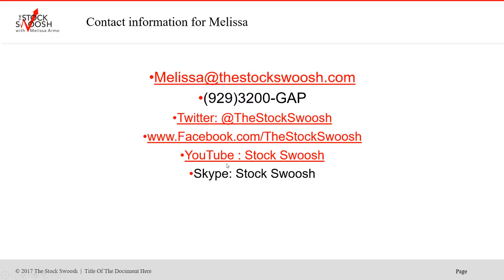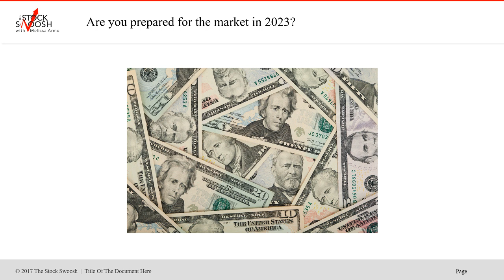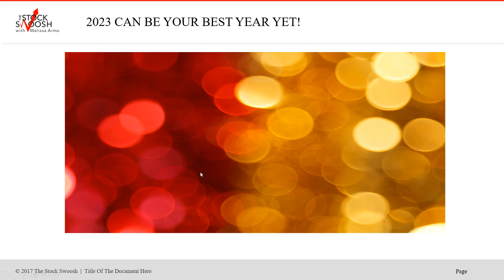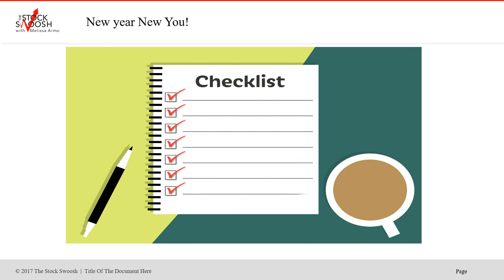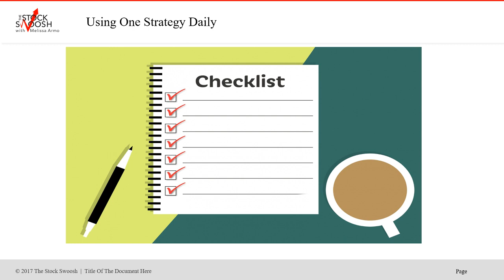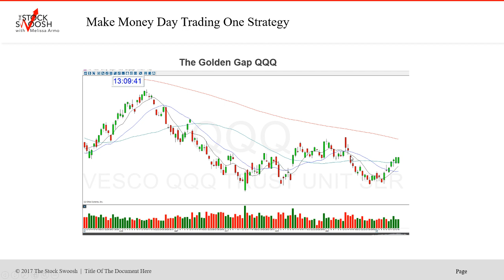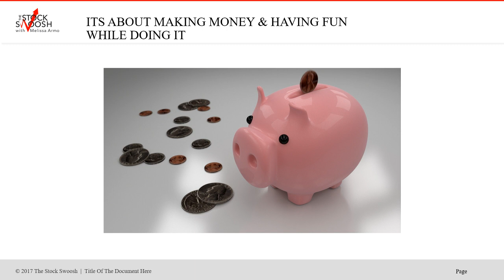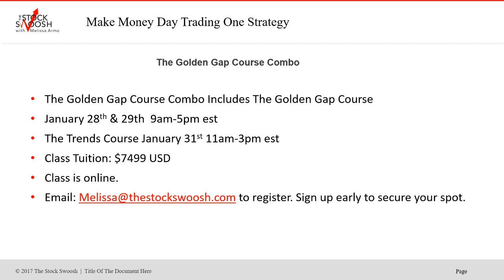Earning Season Class Special